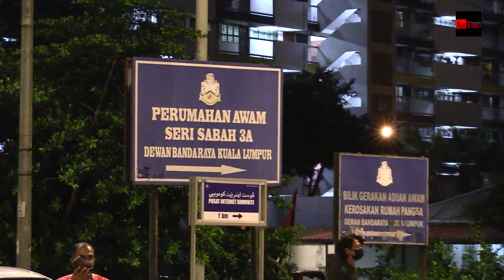PKPD: 816 penduduk Flat Sri Sabah 3A terima bantuan ayam segar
KUALA LUMPUR, 6 Jul – Seramai 816 penduduk di Flat Sri Sabah 3A yang dikenakan Perintah Kawalan Pergerakan Diperketatkan (PKPD) sejak 4 hari lalu menerima bantuan ayam segar, hari ini.

Sumbangan tersebut telah diberikan oleh Ahli Parlimen Bandar Tun Razak, Datuk Kamarudin Jaffar ketika membuat tinjauan di perumahan tersebut yang dikenakan PKPD sejak Sabtu lalu.

“Dengan kerjasama daripada pihak polis, Jabatan Kebajikan Masyarakat (JKM) dan agensi kerajaan yang lain bersama badan bukan kerajaan (NGO) di flat ini, kami sedang mempastikan supaya tidak timbul sebarang masalah yang besar berlaku sepanjang tempoh ini,

“Selain mengawasi pergerakkan keluar masuk penduduk, kita pastikan juga mereka mendapat bantuan khususnya barang dapur (makanan) supaya mereka tidak berada dalam keadaan terdesak,

“Ayam segar diedarkan ke setiap unit hari ini dan saya juga dimaklumkan JKM akan mengedar barang dapur dalam masa terdekat,” katanya ketika ditemui pemberita di Flat Sri Sabah 3A, hari ini.

Dalam masa yang sama, beliau yang juga Timbalan Menteri Luar Negeri merakamkan penghargaan kepada petugas dan juga NGO serta beberapa syarikat yang tampil sebagai penyumbang barang makanan dan keperluan lain.

“Walaupun kedai dalam blok ini masih dibuka dan kelonggaran diberikan kepada penduduk untuk keluar dalam urusan tertentu serta bantuan yang disalurkan, seharusnya penduduk disini tidak perlu keluar dan berharap dapat menangung kehidupan seharian mereka sekeluarga,

“Sekiranya mereka ada keperluan tertentu dan barangan yang perlu dalam tempoh ini, pihak polis dengan kerjasama agensi terlibat akan membenarkan dengan syarat-syarat yang ditetapkan,” tambahnya.

Beliau turut berharap, penduduk memberikan kerjasama kepada agensi yang terlibat dan akur dengan pelaksanaan PKPD yang ditetapkan.

Pada Khamis lalu, kerajaan telah memutuskan untuk melaksanakan PKPD di mukim-mukim di Selangor dan beberapa lokaliti di Kuala Lumpur selama 14 hari bermula 3 Julai sehingga 16 Julai 2021.

Lokasi PKPD di Kuala Lumpur adalah PPR Sri Semarak, PPR Batu Muda, Flat Seksyen 1 dan 2 Wangsa Maju, Kampung Padang Balang, Taman Koperasi Polis (Fasa 1 dan 2) dan Flat Sri Sabah.

Selain itu, Kampung Puah, PPR Kampung Baru Air Panas, Flat Desa Pandan (termasuk Baiduri dan Delima), Kampung Batu Muda, PPR Kerinchi, Bandar Baru Sentul dan Taman Ikan Emas turut dikenakan PKPD dalam tempoh masa yang sama. -airtimes.my

Juruvideo & penyunting: A.Pasri
Artikel: Nurulhuda